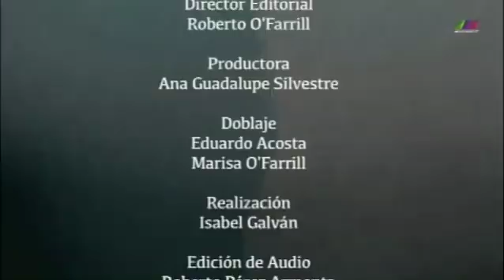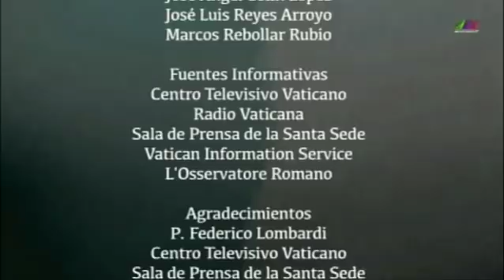Ver y Creer 03/06/2018 3 de 3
Programa transmitido el Domingo 3 de Junio con un segundo especial acerca de "Las Cruzadas". Segmento 3 de 3